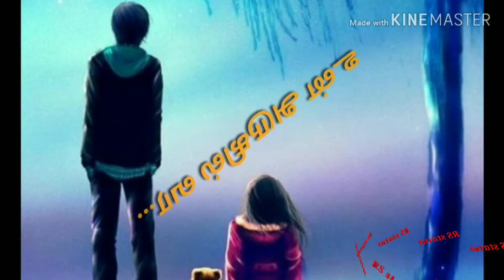What's app status ❤️ New status ❤️ couple status video 💔 heart touching status ❤️ video status New